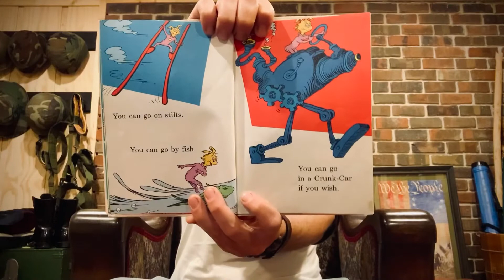Storytime in the Man Cave, FINAL EPISODE - “Marvin K. Mooney, Will You Please Go Now!”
Written and illustrated by Dr. Seuss.